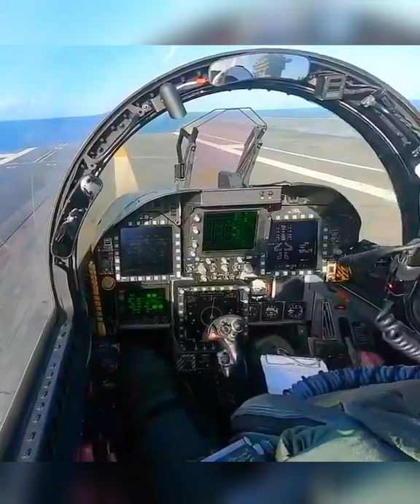F18 Cockpit Landing on Aircraft Carrier | Amazing Video